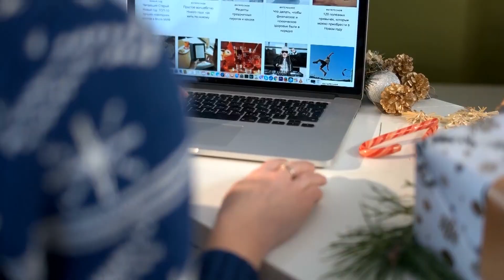10 PLACES ON EARTH NO HUMAN HAS SET FOOT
10 PLACES ON EARTH NO HUMAN HAS SET FOOT

10 Places On Earth No Human Has Ever Set Foot On

Avid travelers and adventurers have explored many parts of the world around us, from top tourist
destinations to areas a bit more off the beaten track. However, there are some places on the Earth that
no human has ever visited. Keep watching to see our countdown of the top 10 most isolated places on
the planet.

10 Mariana Trench, Pacific Ocean
When we are thinking about the areas of the planet that have not been explored, the first part
that springs to mind is the vast ocean. Large parts of the ocean remain unexplored even to this
day. One of the biggest areas to be unexplored is the Mariana Trench, in the western Pacific
Ocean. The trench is a narrow opening on the sea floor that was formed millions of years ago,
which goes down deep into the underground – so deep in fact that it has been labelled as the
deepest part of the ocean. The trench was formed due to the movement of tectonic plates and
volcanic eruptions. It has 20 underwater volcanos which pour out liquid sulfur into the crack,
making the pressure levels around 10,000 times stronger than the surface water. Many have
tried to reach the bottom of the trench, estimated to be at least 36,000 feet below sea level.
Famous movie director James Cameron, who explores isolated places in the world in his spare
time, descended 35,756 feet during a 2010 exploration. Due to the unusual nature of the
trench, it became a designated a protected marine reserve under the control of the USA in
2009. Who knows what they will find the deeper down that they go…

9) Namib Desert, Namibia
From one of the wettest places on Earth to one of the driest, in at number 9 is the sweltering
Namib Desert, located in the south of the country. This place is difficult to get to and navigate
as it has few paved roads over a large expanse of area, and it is covered in giant sand dunes.
Due to this harsh environment, it is one of the least populated places on the planet. The area is
also home to a world record holder – the tallest sand dune in the world which measures at
1256 feet tall – we wouldn’t want to try and climb that! The region is the oldest desert on the
planet and has 31,000 square miles of land that is almost totally uninhabited. It gets around
2mm of rain per year and is one of the arid places on earth – meaning that very few plants and
animals can survive here. Imagine the sunburn!

8) Gangkhar Puensum, Bhutan
Coming in the number 8 in our countdown is Gangkhar Puensum in the Asian country of
Bhutan. This impressive mountain is the highest one in the world that has not been climbed by
man. Many climbers have attempted to access the mountain, but none have made it to the
very peak, which sits at around 25,000 feet. Local people believe that the mountain is haunted
by spirits and due to the fear of these spirits, climbing the mountain has been forbidden since
2003. This means that number 8 on our list may be the location that remains unexplored for
the longest, as people would need to break the law to get there.

7) Northern Patagonia, Chile

The Patagonian mountains in Chile have long had the reputation as being one of the most
isolated areas on Earth. It is home to one of the largest areas of ice outside either the North or
South pole, but the ice is quickly melting! Scientists have discovered that the glaciers in this
region are the fastest melting glaciers in the whole world, losing around 21 billion tons of ice
every year. As this glacier is so large however, a lot of it remains unexplored and has only
been viewed by satellites. If there are explorers out there who fancy seeing the glaciers of
Patagonia, they better plan their trip soon before it is too late.

6) Sarlacc Pit, Canada
Nicknamed the Sarlacc Pit, this huge cave was discovered in Canada in 2018. Its name
originates from the beast that lives in the pit in the Star Wars franchise. The cave can be found
in British Colombia within the Provincial Park and was spotted during a helicopter flight which
was flying over the land. The cave remained undiscovered for so long as it had been covered

in year-round snow, until around 25 years ago when the snow melted due to global warming.
The only known explorer to venue into the cave’s depths is Caver Lee Hollis, who reached
around 260 feet into the cave before discovering a waterfall. Imagine what it was like being the
first person ever to explore this area, how exciting yet terrifying!